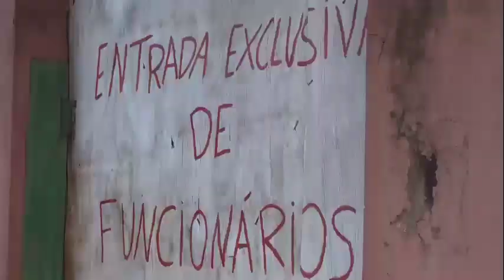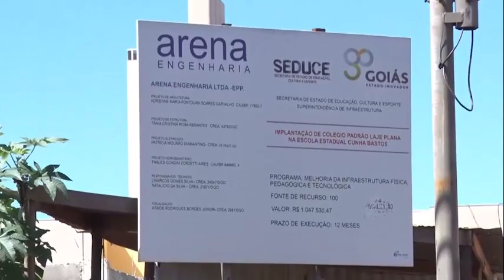Tv Sucesso 2019 Colégio Estadual Abandonado